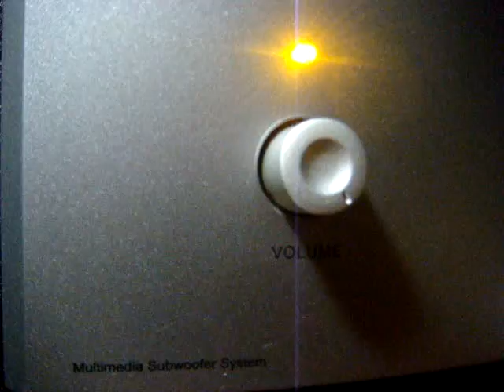No 1632 Love Song Dedications with Richard Mercer. December 10 2013